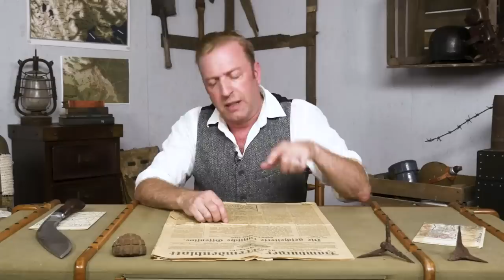The American First Army Gears Up - Germany Retreats I THE GREAT WAR - Week 214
As the German Army withdraws along the Western Front, the Entente prepares for ever more offensives. This includes the newly founded American First Army which will have the task to attack the Germans in the Meuse-Argonnes area.

The Team responsible for THE GREAT WAR is even bigger:

- CREDITS -
Presented by : Indiana Neidell
Written by: Indiana Neidell
Director: Toni Steller & Florian Wittig
Director of Photography: Toni Steller
Sound: Toni Steller
Editing: Toni Steller
Motion Design: Christian Graef
Research by: Indiana Neidell
Fact checking: Markus Linke

Author: Indiana Neidell
Visual Concept: David van Stephold
Producer: Toni Steller & Florian Wittig
Social Media Manager: Florian Wittig